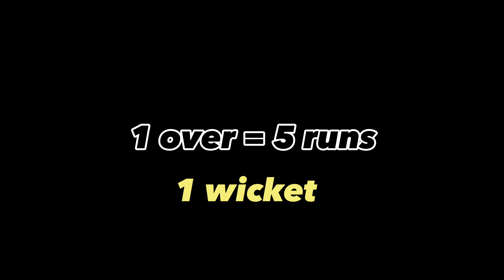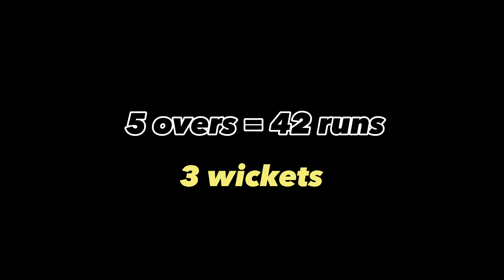8 overs mtach || Brilliant performance all around || last over thriller